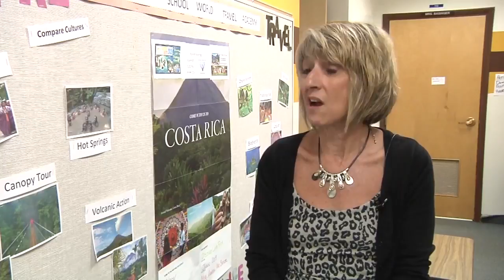Capital High School students become teachers for pre-school children